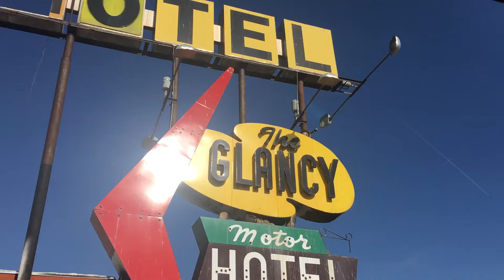The Glancy Motel DEAD Route 66 Classic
Another iconic hotel slipping downwards